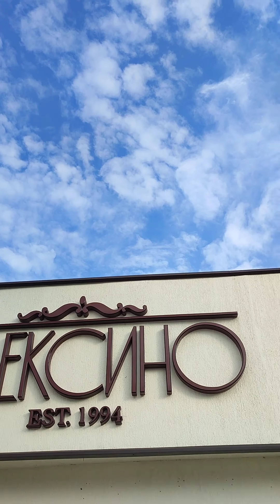Пляж Алексино в Новороссийске: отличное место для отдыха на море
Друзья, сейчас самое время вам показать весеннюю эстетику пляжа Алексино в Новороссийске 🌅
Как вам это место? Оцените от 1 до 10 😉